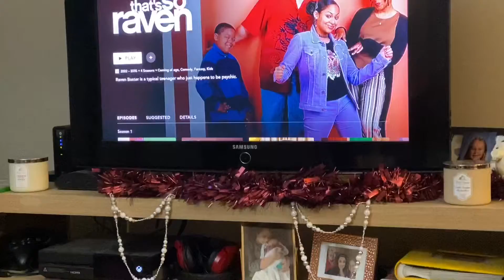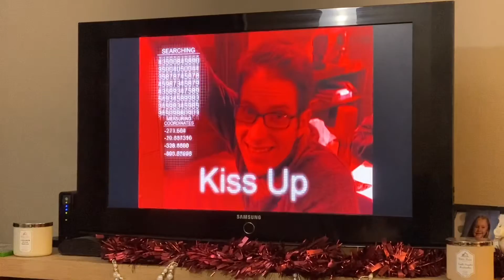VLOGMAS // DECEMBER 18TH // CANADA POST MESSED UP...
DAY 18 guys, woowoww.. late upload today guys, sorry I fell asleep while trying to upload last night ! BUT we are in the home stretch now. hope you enjoy todays ! just another regular day :) along with some annoyance :\